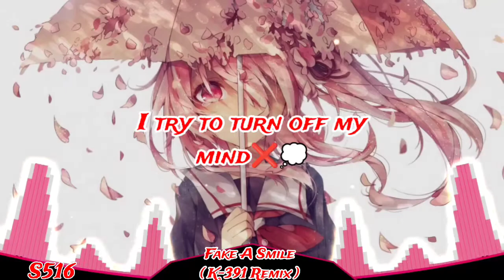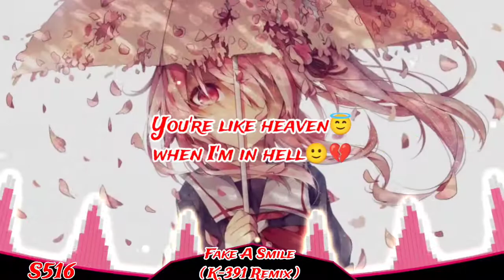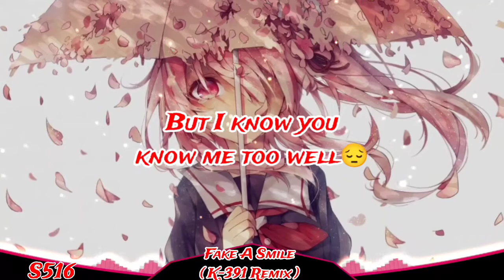[ Nightcore ] - Fake A Smile ( K-391 Remix ) { With Cute Lyrics }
Alan Walker & salem ilese - Fake A Smile ( K-391 Remix ) [ Nightcore ]

Credit to @TheK391 @Alanwalkermusic & @salemilese

I'm so tired about this painful world, so I fake a smile.